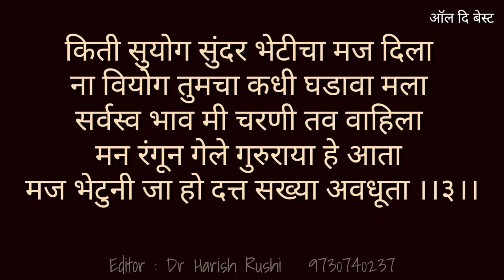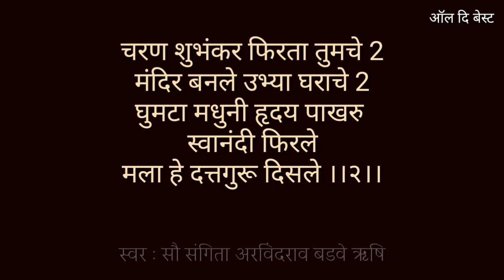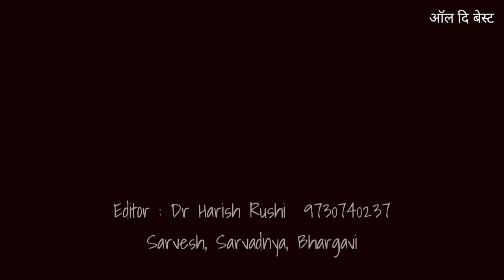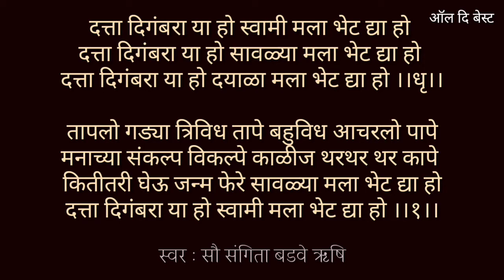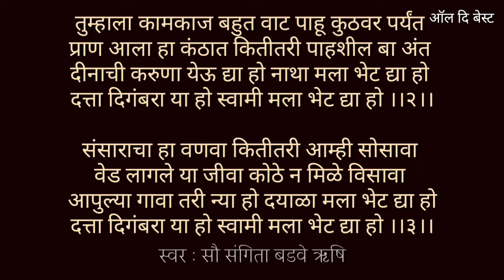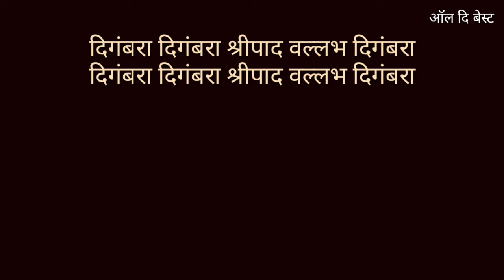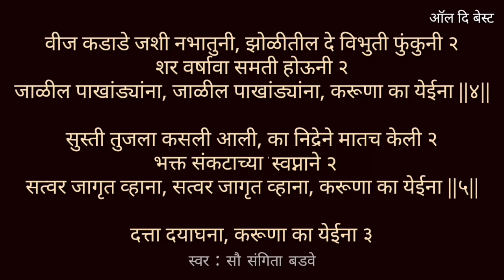श्री दत्तगुरूंची पदे 10 WITH LYRICS IN MARATHI 4D | श्री दत्ता ची सुदंर पदे 10 स्वर व शब्द रचने सह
श्री दत्तगुरूंची एकत्रित 10 पदे LYRICAL म्हणजेच शब्द रचनेसह . 4D संगीताचा आनंद घेण्यासाठी कृपया हेडफोन चा वापर करावा

2:54 दत्त दिगंबर दैवत माझे
6:17 माझे पुण्य फळा आले
9:13 पुजा हो दत्तगुरु दिनरात
12:52 श्री दत्ताचे नाम मुखी या
14:53 ब्रह्मा विष्णू आणि महेश्वर

Related words :

ऑल दि बेस्ट
श्री दत्ताची पदे
श्री दत्त गुरूंची पदे
निघालो घेऊन दत्ताची पालखी
निघालो घेऊन दत्ताची पालखी with lyrics
निघालो घेऊन दत्ताची पालखी with lyrics in marathi
puja ho datta guru din rat
aaj mi dattaguru pahile
दत्त दिगंबर दैवत माझे
दत्त दिगंबर दैवत माझे with lyrics in marathi
datta digambar daivat majhe with lyrics in marathi
datta digambar daivat majhe
ब्रह्मा विष्णु आणि महेश्वर
पंचपदी लिरिकल
shrimad vasudev dhyani
ब्रह्मा विष्णु आणि महेश्वर with lyrics
BrahmaVishnu aani maheshwar with lyrics
ब्रह्मा विष्णु आणि महेश्वर WITH MARATHI LYRICS 4D

आमच्या ऑल दि बेस्ट चॅनेल चे आणखी व्हीडिओ